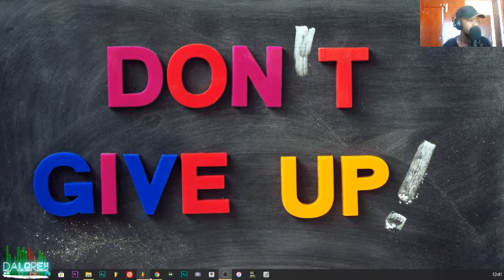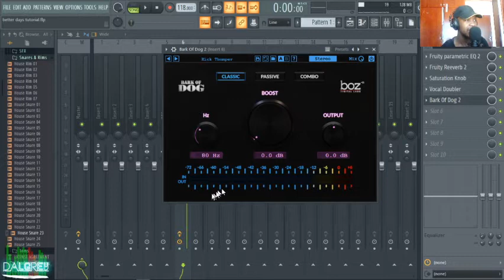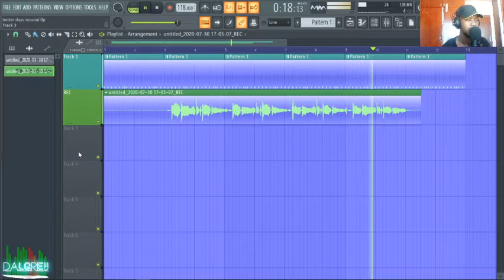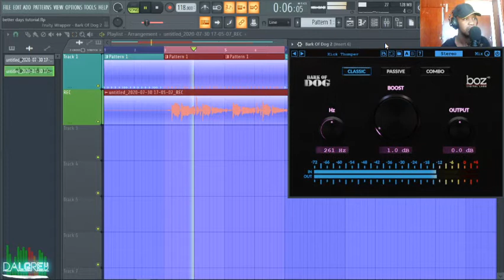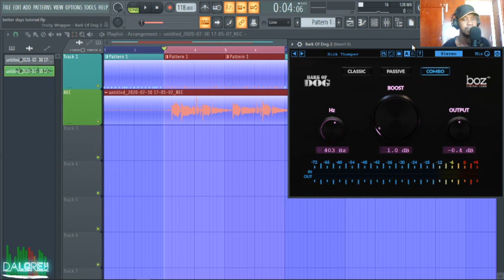DaLGrey_Best Free Plugin For Vocals & Bass || Bark of Dog || EP 2 Part 1